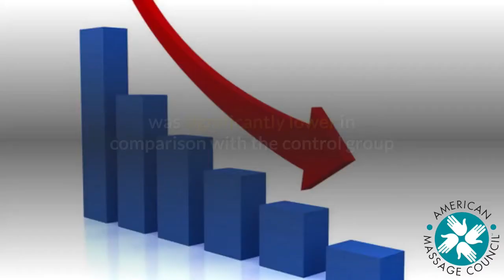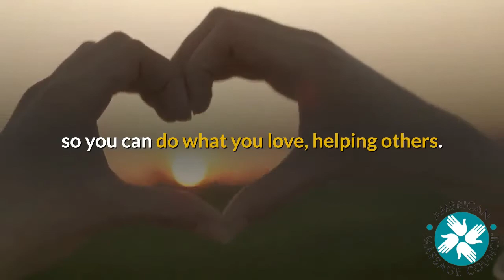Effect of Massage Therapy on Blood Pressure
Massage therapy is one of the oldest healing traditions and the therapeutic benefits are numerous!

According to a recent study, massage also has a positive lasting effect on blood pressure. The study, “Durability of Effect of Massage Therapy on Blood Pressure,” involved 50 women between the ages of 18 and 60 with prehypertension.

The women were assigned either the massage group or control group, with the massage group receiving 10 to 15 minutes of Swedish massage 3 times a week for a total of 10 sessions.

The research revealed the average systolic and diastolic blood pressure of the massage group was significantly lower in comparison with the control group and the positive effects on blood pressure remained 3 days after the study.

Studies continue to showcase the effectiveness of massage therapy in treating a range of symptoms related to a variety of conditions.

As a massage therapist, you are passionate about helping people by providing hands-on caregiving massage therapy that offers a balance between empathy, compassion, and professionalism.

Having comprehensive liability insurance for massage therapy also guarantees a level of confidence and is a best business practice. The American Massage Council (AMC) offers the most affordable and reliable professional liability insurance for massage therapy coverage and more.

Professional liability insurance for massage therapy with American Massage Council offers peace of mind that you will be protected in your day-to-day massage practice so you can do what you love, helping others.

At the American Massage Council, we believe the more we help you, the more you will help others.

American Massage Council
Looking For Liability Insurance For Massage Therapy? You’ve come to the right place!

Many massage therapists believe having a license is all they need to practice massage.  Unfortunately, that is not true.  As a massage therapist, you need liability insurance for massage therapy that protects you and your practice, and covers everything you do!

Whether your specialty is massage, energy therapy, spa therapy, and/or movement therapy you need a policy that is entirely comprehensive.

The American Massage Council (AMC) offers the most affordable and reliable professional liability insurance for massage therapy coverage that checks all of your desired boxes.

AMC is one of the most established programs in massage today.

Founded over three decades ago, the AMC program is underwritten by one of the top leaders in alternative health professional liability coverage, Allied Professionals Insurance Company, a Risk Retention Group, Inc.  The Allied team is committed to massage and has the experience and know-how to defend you if you face any problems

What makes AMC different from other insurance programs?

AMC is not an association, so they let you choose what you need rather than charging you for what you do not need.

AMC only provides and charges you for the coverage limits you need to qualify for state licensure and most programs, no more.

AMC insures a wide range of allied healthcare professions, so if you are licensed to practice another healthcare profession, we have you covered.

Ultimately, having professional liability insurance for massage therapy with AMC will offer peace of mind that you will be protected in your day-to-day massage practice so you can do what you love, helping others.